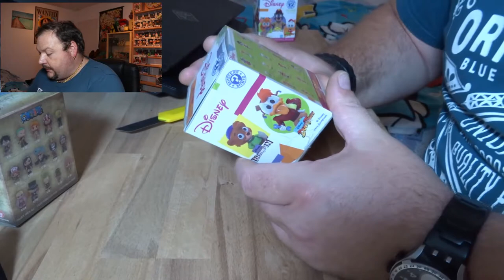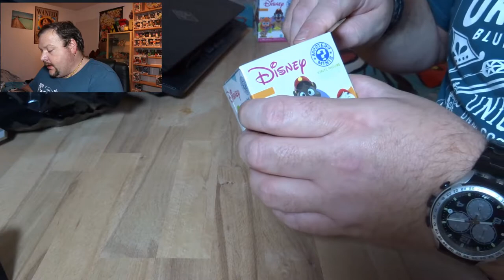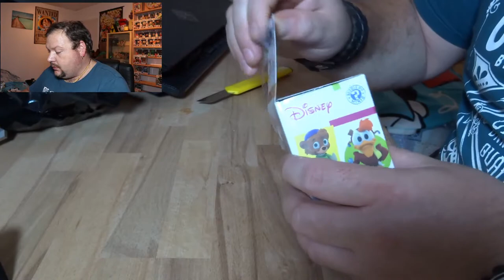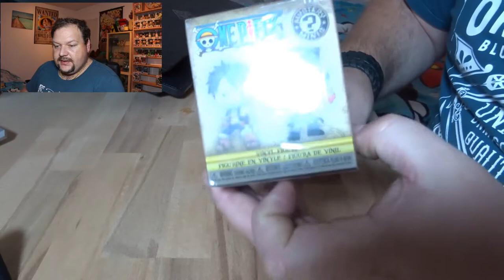Mystère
mystery mini qu'es que je vais bien pouvoir avoir comme figurine?